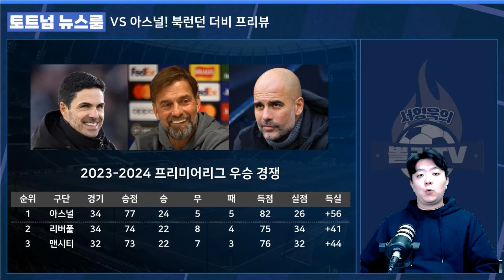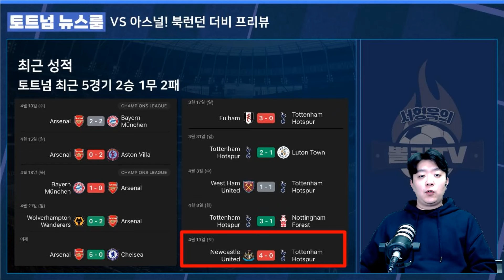"손흥민 2주 쉬었다!" 북런던더비 최다골 TOP3 도전, 기대 큰 이유는? [토트넘 뉴스룸]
조효종기자 함께 하는 프리미어리그 토트넘 뉴스룸
북런던더비